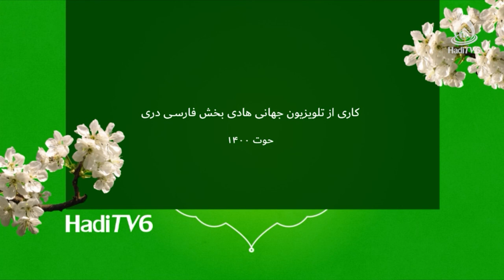مراحل و شیوه‌های تغییر، ماستر سیده زهرا سجادی، نو بهار ۱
برنامۀ نو بهار از تلویزیون جهانی هادی تی‌وی دری
افغانستان
کارشناس: ماستر سیده زهرا سجادی
موضوع: نوشدن با طبیعت
مجری: حسنات بیانی